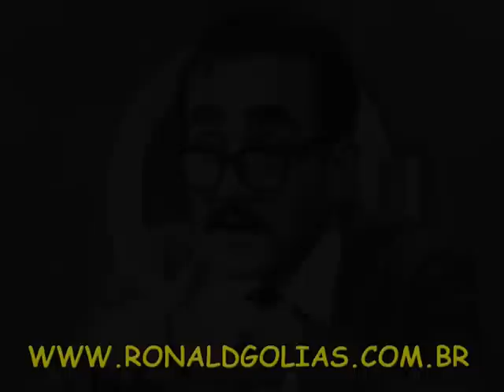Ronald Golias Imitando Jânio Quadros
Comediante Ronald Golias imitando o político Jânio Quadros (1960). Este vídeo contém a voz original de Jânio Quadros e depois a perfeita imitação de Golias de 1960.